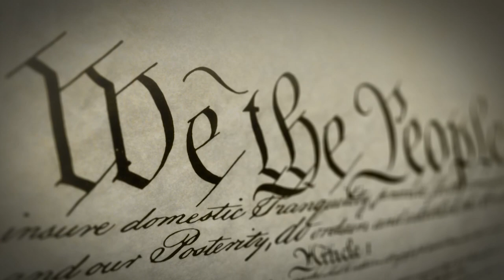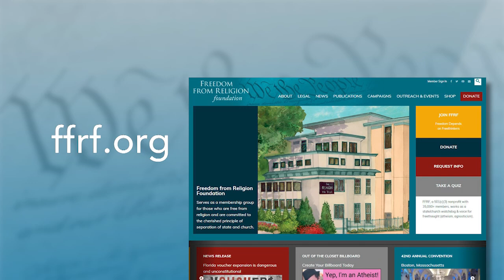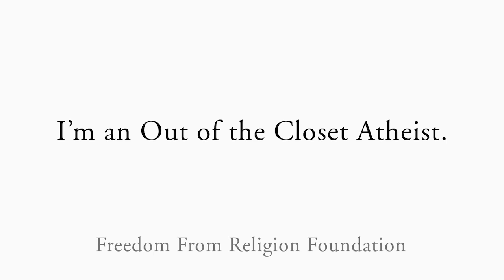Kelda Roys: Wisconsin State Senator & Atheist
There’s a growing roster of state legislators who are openly secular — atheist, agnostic or humanist. Among these is Wisconsin state Sen. Kelda Roys, who was in the Wisconsin Assembly from 2009 to 2012 and was elected to the Wisconsin Senate in 2020 to a four-year term. Roys is also an attorney and the former executive director of NARAL Pro-Choice Wisconsin and ran for governor in 2018.

“Given how much entanglement we are seeing with religion and specifically a very right-wing brand of Christianity in the government, I think that a lot of progressive Christians and a lot of Jewish people and other minority religions, as well as nonbelievers and humanists, are very concerned about what's happening with the Supreme Court and the increasing entanglement of government and religion,” she tells “Freethought Matters” co-hosts Dan Barker and Annie Laurie Gaylor. “And they want people who are going to stand up for constitutional values and the separation of church and state.”